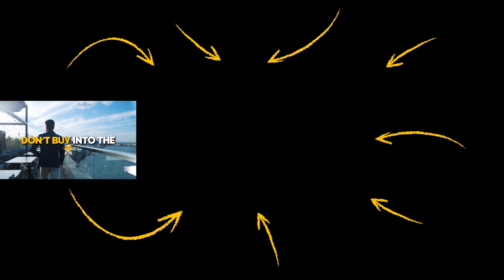RECONDITION Your MINDSET to Attract MONEY and SUCCESS! | John Assaraf | Top 10 Rules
✎ John Assaraf is the CEO of NeuroGym and one of the leading mindset and behavior experts in the world. He went from being a teen who was often getting in trouble with the law to writing 2 bestselling books, being featured in 8 movies, including the blockbuster hit "The Secret", and building 5 multi-million dollar companies!

📜 JOHN ASSARAF’S RULES📜
1. Develop your awareness
2. Shift your focus
3. Learn to adapt
4. Know your priorities
5. Just keep going
6. Be intentional
7. Set realistic goals
8. Build the right mindset
9. Visualize your future self
10. Slow down
11. Bonus: Control your journey, Learn to adapt, Have discipline, Develop good habits, Rewire your brain, and much more bonus rules!!!

✔ SOURCES ✔
Eric Worre - Network Marketing Pro

Much love,
Evan